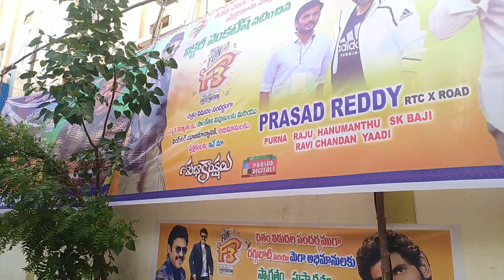F3 Movie Venky, Varun Cut out at Devi theatre |Venkatesh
F3 Movie Venky, Varun Cut out at Devi theatre